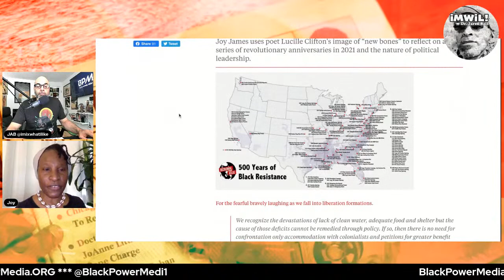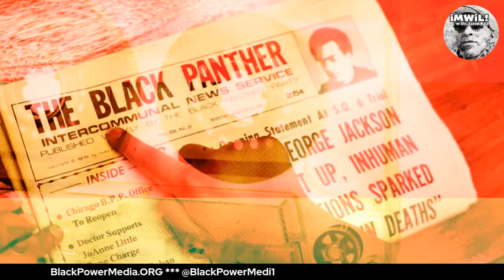Dr. Joy James on New Bones and the Captive Maternal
Professor of the Humanities and professor of political science.

James is author of: Shadowboxing: Representations of Black Feminist Politics; Transcending the Talented Tenth: Black Leaders and American Intellectuals; Resisting State Violence: Radicalism, Gender and Race in U.S. Culture. Her edited books include: Warfare in the American Homeland; The New Abolitionists: (Neo) Slave Narratives and Contemporary Prison Writings; Imprisoned Intellectuals; States of Confinement; The Black Feminist Reader (co-edited with TD Sharpley-Whiting); and The Angela Y. Davis Reader. James is completing a book on the prosecution of 20th-century interracial rape cases, tentatively titled “Memory, Shame & Rage.” She has contributed articles and book chapters to journals and anthologies addressing feminist and critical race theory, democracy, and social justice.

James is a senior research fellow at the John L. Warfield Center for African and African American Studies at the University of Texas, Austin, where she is co-curator of digital repositories for the Warfield Center and the Harriet Tubman Literary Circle, an educational nonprofit organization.

She is the recipient of grants, fellowships or awards from: the Fletcher Foundation; the Rhode Island Council for the Humanities; the Rockefeller Foundation; the Bellagio Fellowship; the Aaron Diamond Foundation/Schomburg Center for Research in Black Culture; the Ford Foundation; and the Gustavus Myers Human Rights Award.

Jared A. Ball is a father and husband. After that, he is a Professor of Africana and Communication at Morgan State University in Baltimore, MD. and is founder/curator of imixwhatilike.org a multimedia hub of emancipatory journalism and revolutionary beat reporting. Ball is also author of The Myth and Propaganda of Black Buying Power (Palgrave, 2020).